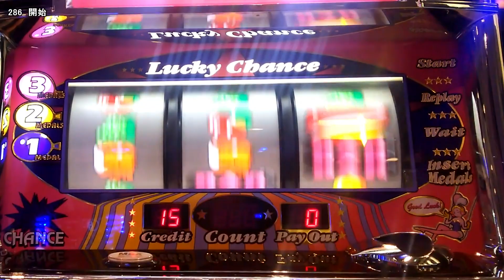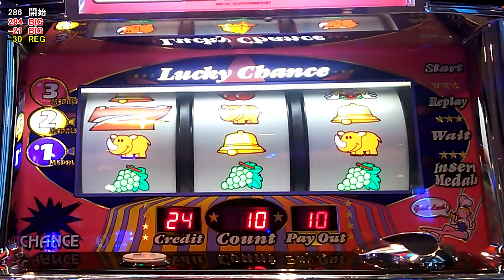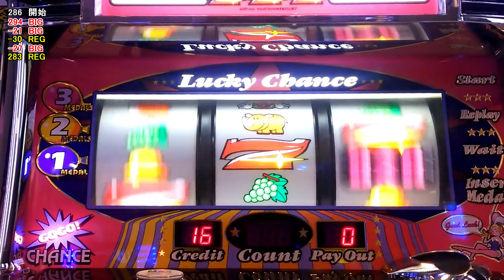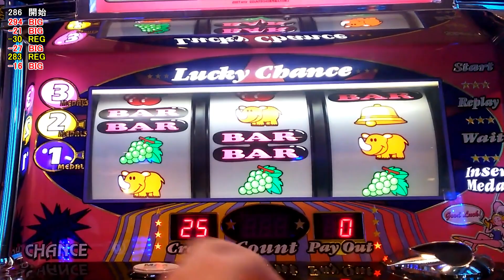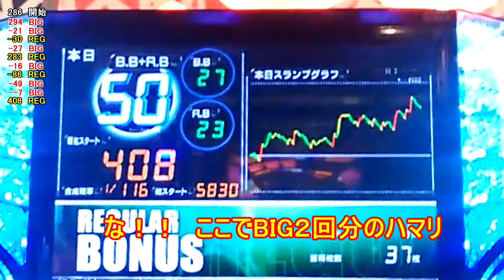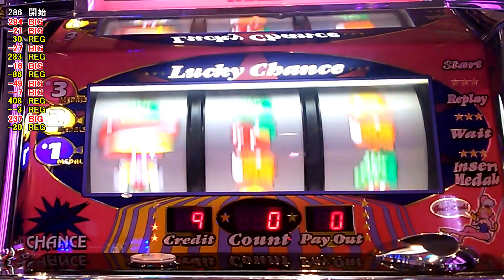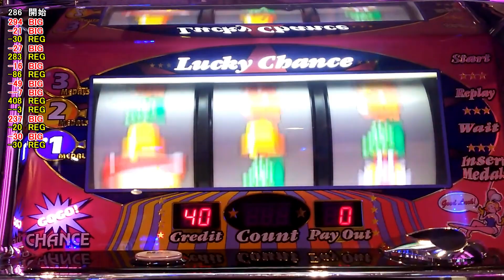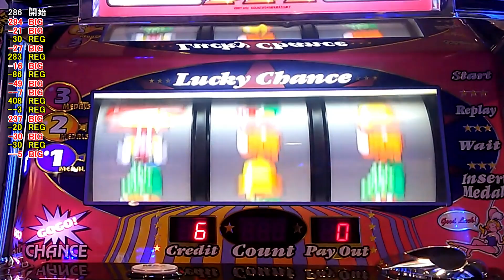ゴーゴージャグラー よくやらかした後悔ベスト3 今日のジャグラーは高設定っしょ？パチスロゴージャグ 仕事終わりにかるーく打ちますか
こんなお金使わないけど　って持って行ったら
ほぼなくなっていたあの頃・・・